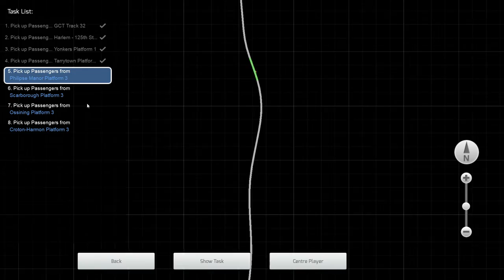Semi-Express to Croton-Harmon - Hudson Line - M7A - Train Simulator Classic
Metro-North Train 773 is an evening rush-hour “semi-express” which makes limited stops between New York Grand Central Terminal and Tarrytown, then all stops along the north end of the Hudson Line’s electrified zone to Croton-Harmon. With an 8-car set of MNCR M7A EMUs, you are the engineer of Train 773, ready for an on-time 6:52 p.m. summer evening departure from New York City.

Loco : Metro M7 A.

Train Simulator 2022 Hudson Line.

ABOUT Train Simulator 2022

Take to the tracks and control powerful iconic locomotives from around the world. Master complex operations on the BR Class 323, DB BR 429.1, Amtrak's Acela, and more as you deliver passengers and freight to their destinations with a packed timetable of real-world services and scenarios. Whatever you love about trains, Train Simulator 2022 lets you take your hobby to the next level.

Northeast Corridor: Washington DC - Baltimore
Train Simulator’s Northeast Corridor: Washington DC – Baltimore route extends from Washington, DC, 41 route miles north to Baltimore, where iconic Baltimore Penn Station rests near the north portal of the B&P Tunnel. This route features realistic locomotives and equipment, including Amtrak's ACS-64 and Acela. Amtrak's prestigious Acela Express has been enhanced with additional improvements to audio, in-cab signalling and further engineering to improve line-side signalling for Train Simulator 2022.

Frankfurt - Koblenz
The 80-mile Frankfurt – Koblenz route serves a mix of regional and intercity traffic, and covers the Picturesque Linke Rheinstrecke from Koblenz Hbf to Mainz Hbf and Historic Mainbahn from Mainz Hbf to Frankfurt (Main) Hbf. Conduct services here in the strikingly branded SÜWEX (Südwest-Express) DB BR 429.1 FLIRT 3 as well as the DB 411 ICE T, DB BR 185.1 and more. Alongside Train Simulator 2022, the Frankfurt - Koblenz route signalling has been completely re-engineered along with more detailed scenery to offer a more realistic experience.

Birmingham Cross City Line: Lichfield – Bromsgrove & Redditch
Take control of the BR Classes 323, 350/1, 350/2 and 350/3 along the 37-mile Cross City Line from Lichfield Trent Valley to Bromsgrove & Redditch via Birmingham New Street. Be ready to tackle the famed Lickey Incline, the steepest sustained main-line railway gradient in Great Britain; 1:37.7 for two miles between Bromsgrove and Barnt Green. The Birmingham Cross City Line has been re-engineered with improvements to scenery and new licensed brands on the BR Class 323 for Train Simulator 2022.

FAST LOADING
Train Simulator 2022's loading times have now been dramatically improved with feedback from our amazing community over the last year. Routes now load and perform better than ever before!

DRIVE
The unparalleled authenticity of the locomotives in Train Simulator 2022 means you are truly in control. Manage your engine, passengers, safety systems, signalling and much more from the comfort of the cab, with control boards that perfectly re-create the operations of real trains.